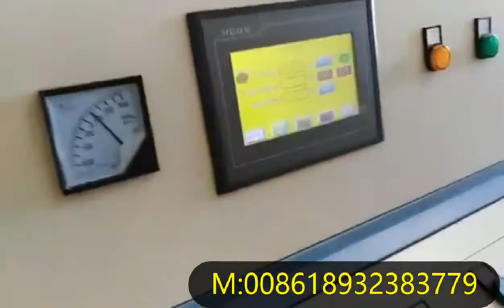Steel Coil Cut to Length Line Machine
Steel Coil Cut to Length Line Machine is running smoothly in our customer factory in Sri Lanka.

Steel Coil Cut to length line is used to cut steel coil ( cold-rolled steel, coil plates, stainless steels, galvanized steel coil, etc) into length-gauged plates. Moreover, any specification can be cut via uncoil level and cut to length. The line consists of uncoiler, guiding device, cutting device, length measure device, hydraulic station, control system and out tables.

Our cut to length line is manufactured in consideration of automation, high quality, energy saving, productivity and stability.

We manufacutrer slitting lines, cut to length lines, roll forming machine lines, etc, in China.